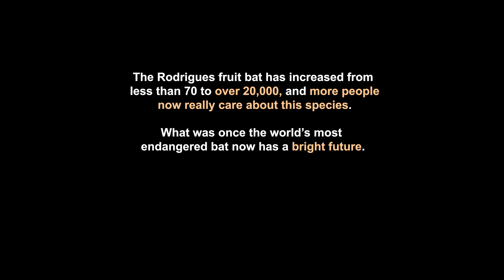Saving the Rodrigues fruit bat | Chester Zoo | Bat conservation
The Rodrigues fruit bat was once described as the rarest bat in the world. In our latest conservation film, we dive into their story and discover if they can be saved from the brink of extinction.

🎥 Images freely available at OpenPlanet.org